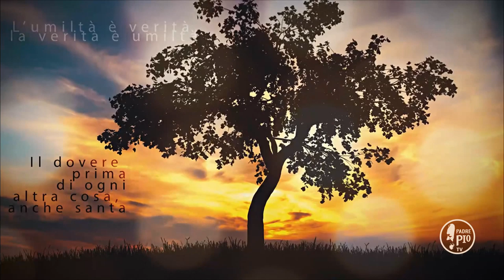E' difficile farsi santi. Difficile ma non impossibile.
La Frase di Padre Pio:
La strada della perfezione è lunga, come è lunga la vita di ciascuno.
La consolazione è il riposo, lungo il cammino; ma, appena ristorati, bisogna
alzarsi solertemente e riprendere la corsa"